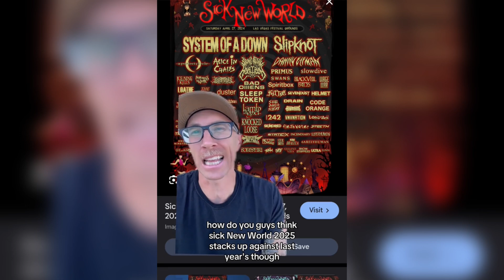🚨BREAKING🚨Sick New World Line-up Who are YOU seeing next year in Las Vegas?